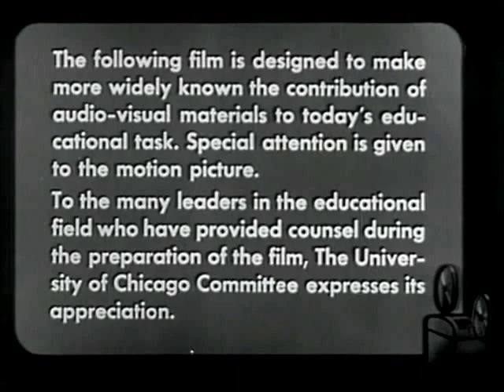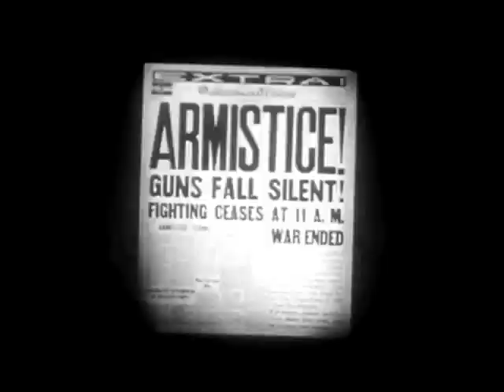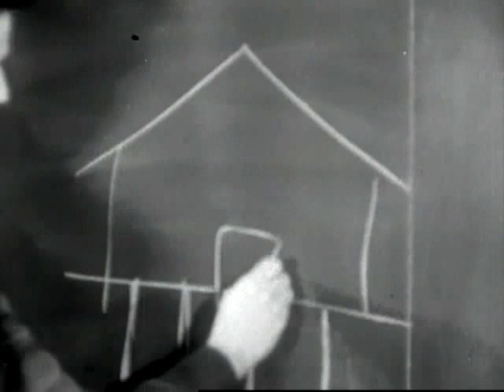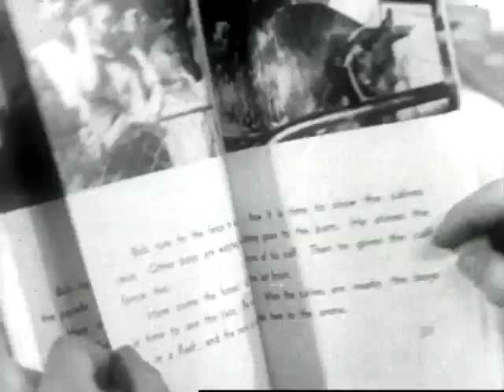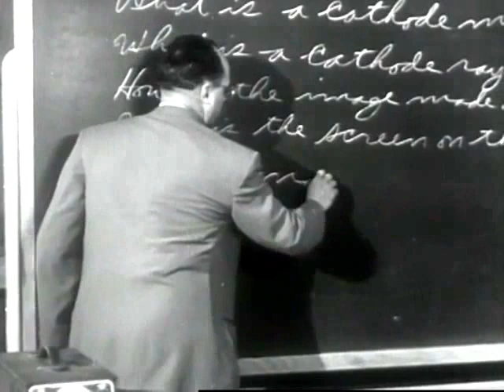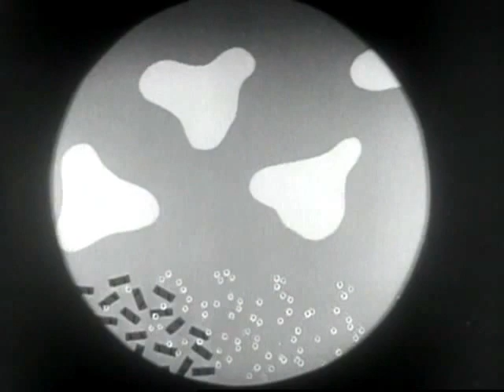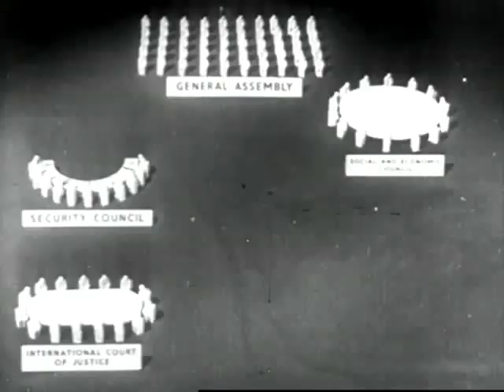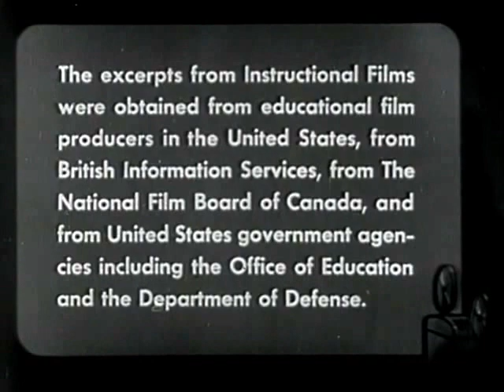New Tools For Learning (1951)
AV Squads, school film libraries; audiovisual equipment in use.